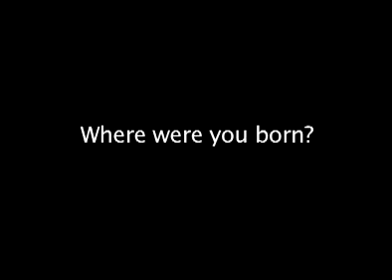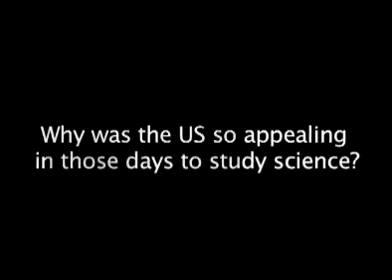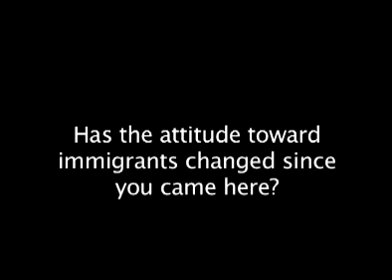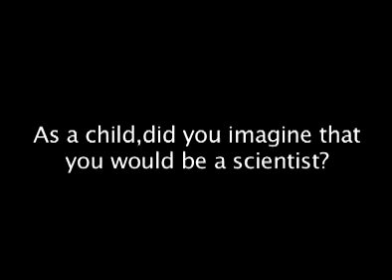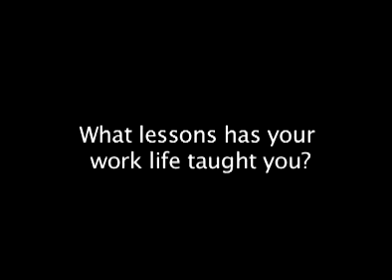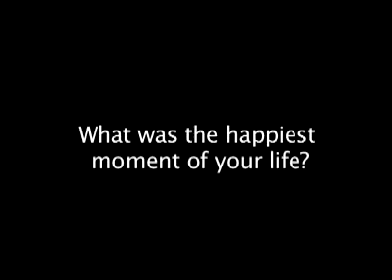An Interview with Rudolf Jaenisch, recipient of the 2007 Vilcek Prize in Biomedical Science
Dr. Rudolf Jaenisch is the recipient of the 2007 Vilcek Prize in Biomedical Science.

Dr. Jaenisch is Professor of Biology at the Massachusetts Institute of Technology and a founding member of the Whitehead Institute for Biomedical Research, where he established the Human Stem Cell Facility in 2005. Dr. Jaenischs pioneering work leading to the creation of transgenic mice has earned him numerous international awards and recognition, including the first Peter Gruber Prize in Genetics (2001), the Robert Koch Prize for Excellence in Scientific Achievement (2002), the Charles Rodolphe Brupbacher Foundation Cancer Award (2003), and the Max-Delbrück Medal for Molecular Medicine (2006). Dr. Jaenisch was elected to the U.S. National Academy of Sciences in 2003.